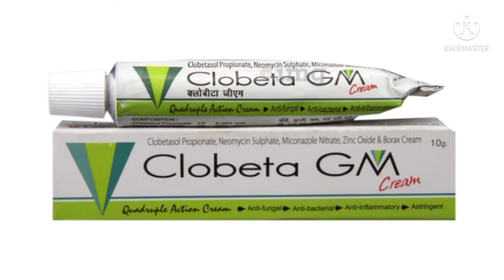Clobeta gm cream ke fayde | चेहरा का दाग कैसे मिटाएं | How to remove dark spots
Clobeta GM Cream is used to treat skin infections caused by microorganisms such as bacteria and fungi. It works by killing and stopping the growth of infection causing microorganisms, thereby clearing the infection and relieving the symptoms. It also blocks the release of chemicals that cause symptoms such as itching, redness and swelling. Therefore this medicine relieves the inflammation due to these infections.

You should use this medicine for as long as it is prescribed, even if your symptoms disappear, otherwise they may come back. Depending on the type of infection you are treating, this may be several weeks. Even after your infection is completely cured, you may have to apply it occasionally to prevent the symptoms from returning.